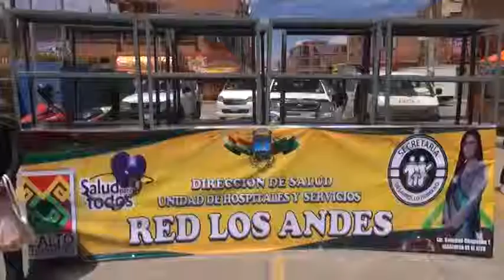ENTREGA DE EQUIPAMIENTO A CENTROS DE SALUD JOSÉ LUIS RÍOS, DIRECTOR DE SALUD